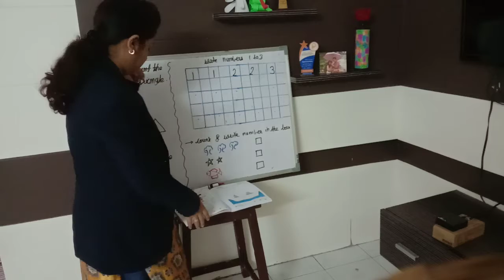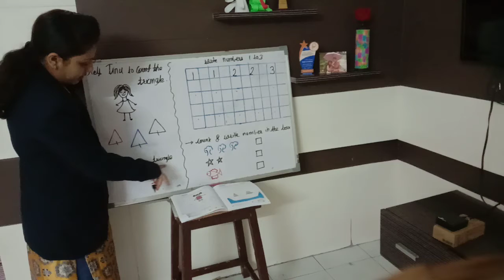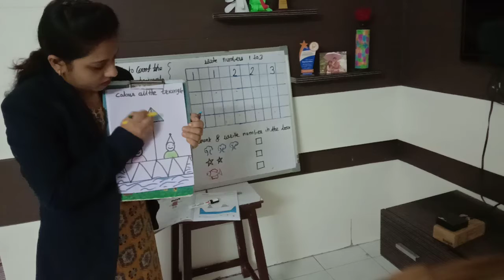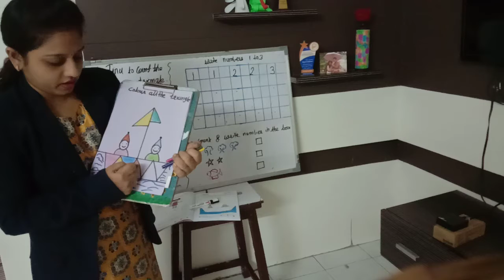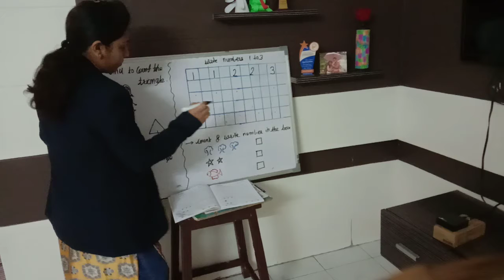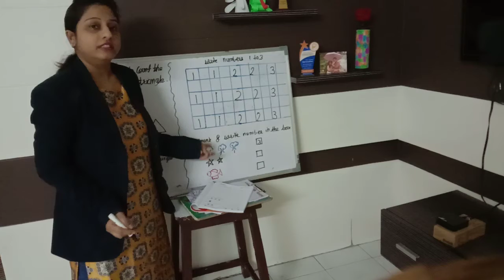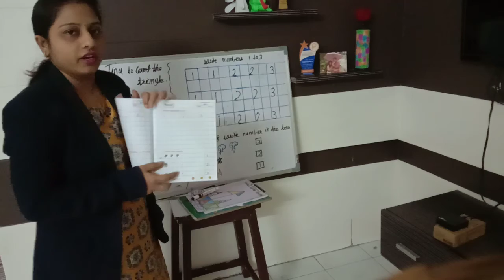DL_ELP2_24.08.2020